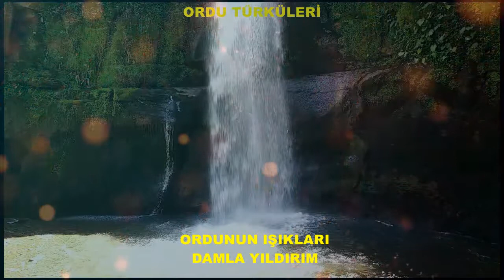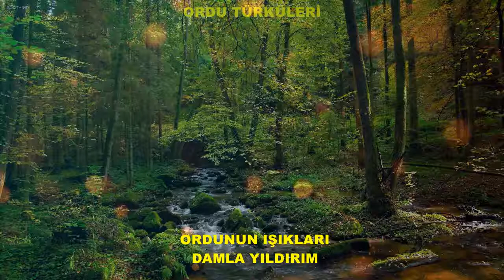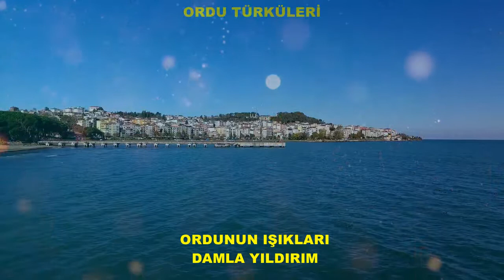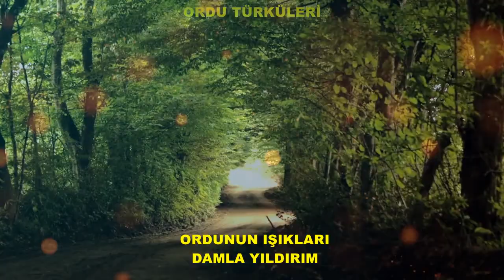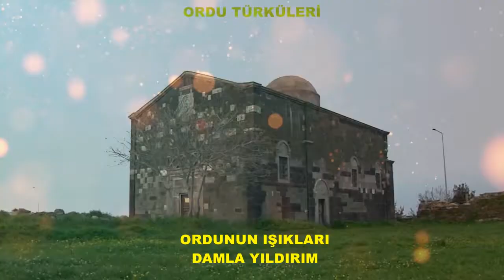ORDUNUN IŞIKLARI DAMLA YILDIRIM